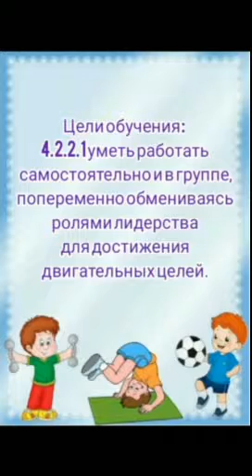Физическая культура 1 четверть Урок №18